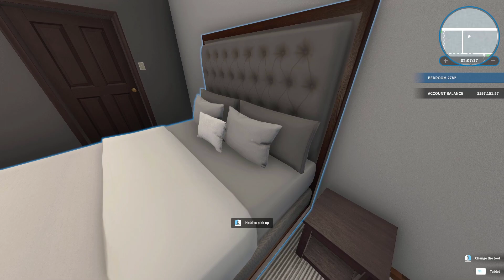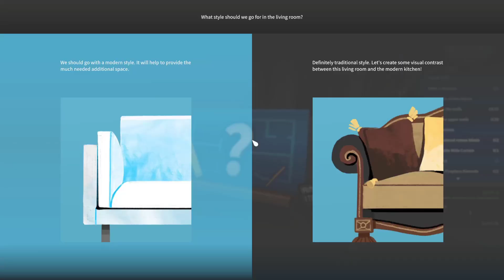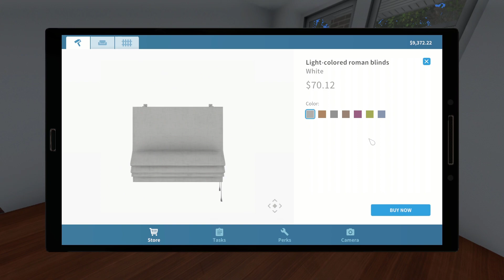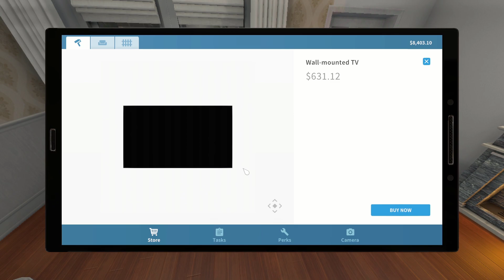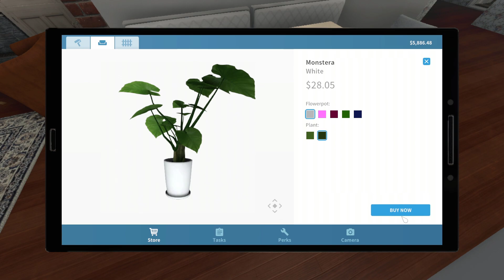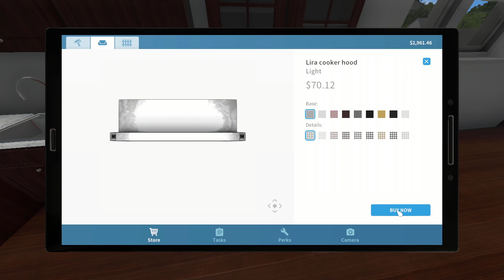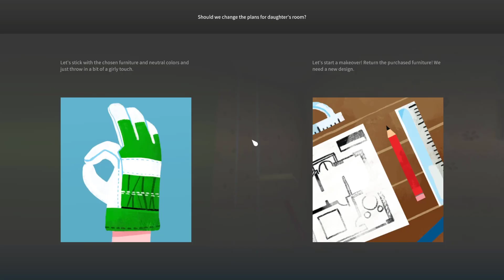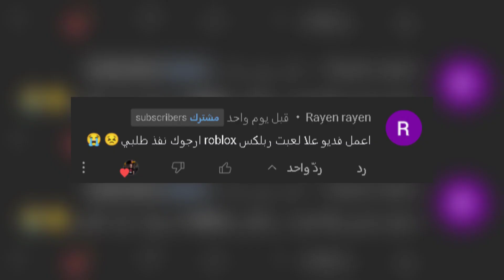تنضيف و تعديل البيوت في رمضان أمر شاق House Flipper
محاكي تنضيف البيوت تنضيف و تعديل البيوت في رمضان أمر شاق House Flipper
تعرّف على لعبة محاكي تنظيف البيوت في رمضان في هذا الفيديو الممتع والمثير! انضم إلينا في تجربة فريدة من نوعها لتنظيف منزل في أجواء رمضانية، واستخدم المهارات الخاصة بك لتنظيف المطبخ وغرف النوم والحمامات والمزيد. احصل على نصائح وحيل لتحسين كفاءتك في التنظيف واستمتع بالأدوات الحديثة لتنظيف المنازل التي توفرها اللعبة. انضم إلينا الآن واستمتع بتجربة تنظيف المنزل الممتعة في شهر رمضان!